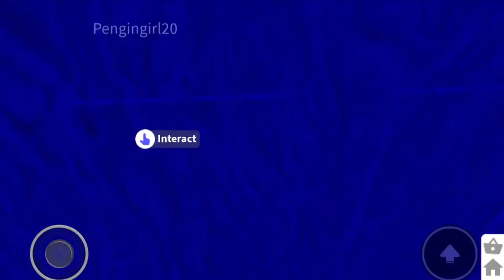Doctor Who movie {BEHIND THE HOLIDAY}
Hey guys it is Scott here welcome back or hi if your new ! Today I do a holiday , alien and a NEW TITLE SEQUENCE FOR IT TO . Hope you guys enjoy !